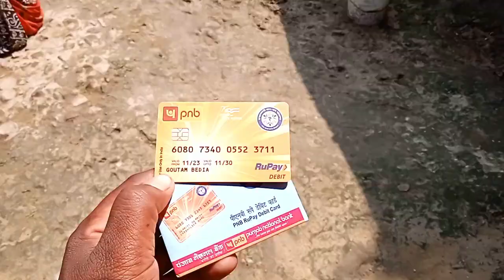Viral vlogs video#punjab national Bank#ATM new pin genared#agricalture Goutam vlogs